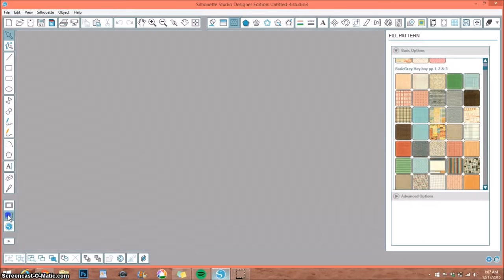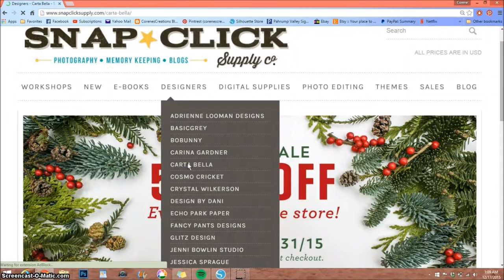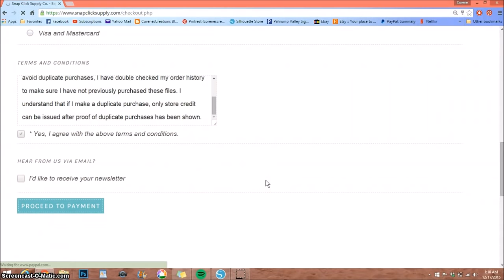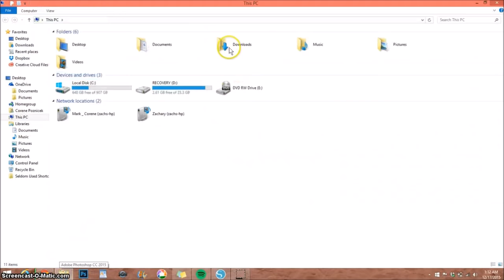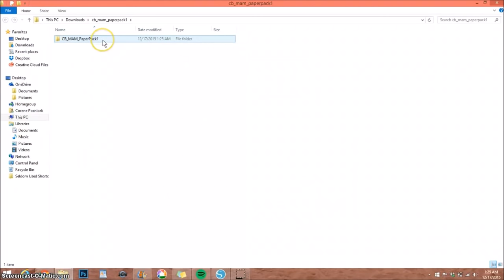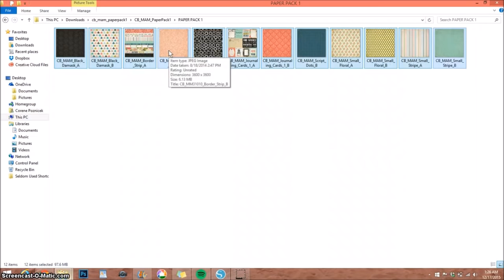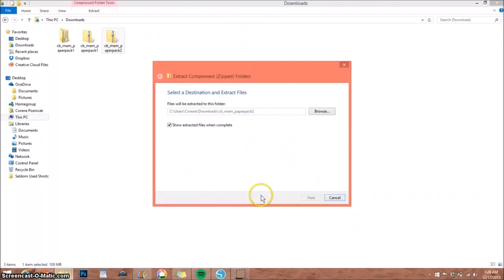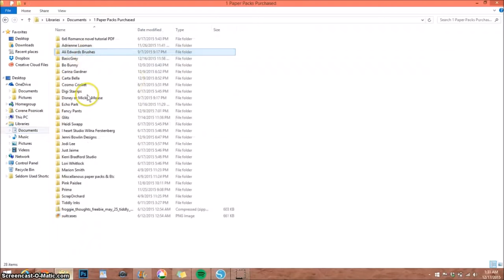Silhouette Basics: How to get paper packs you've purchased into your Sil Design Software